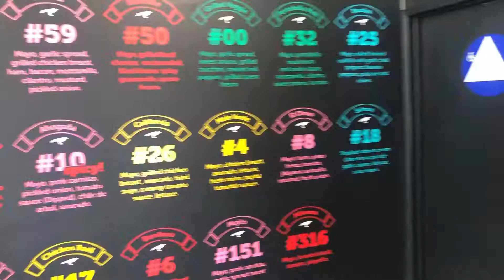Palm Springs, California Part 2 - Senpai's Weekly